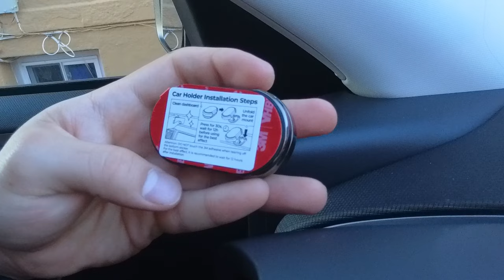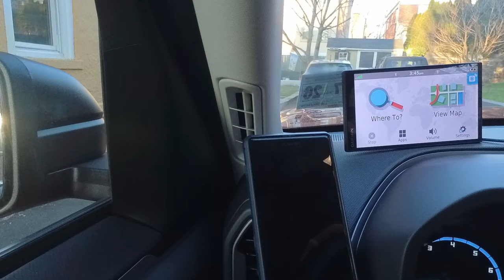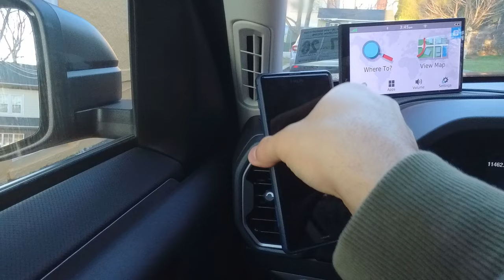TINIEST Phone Mount On Amazon!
Once in a while, I come across a car gadget or a tech device that I like so much that I am willing to change my current solution for to accommodate the new gadget. this was one of those times! I really liked this device especially because of its size. I love gadgets that can do the same job as other but at half the size and complexity. This device from Anwas is simple yet functional and I enjoyed reviewing it technology review . IT'S FREE!

Anwas Magnetic Car Phone Holder

00:00 - Intro
00:15 - Unboxing
01:47 - Setup
04:00 - Phone Setup
05:00 - Testing
07:07 - Closing